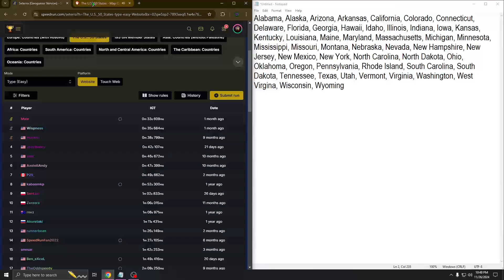Seterra - The U.S.: 50 States - New PB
Not really a PB to me. Cause, this one sucks very bad. I don't even want do this again.